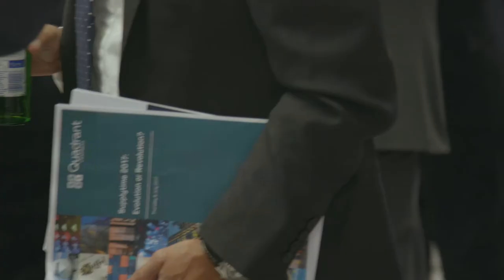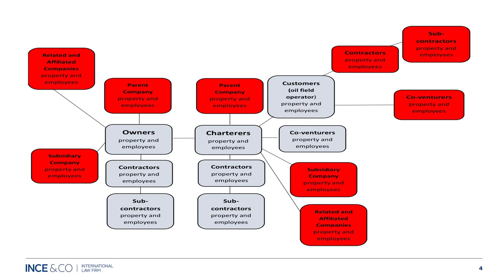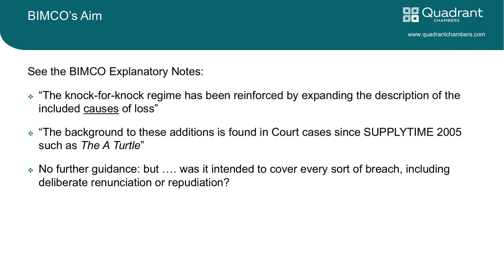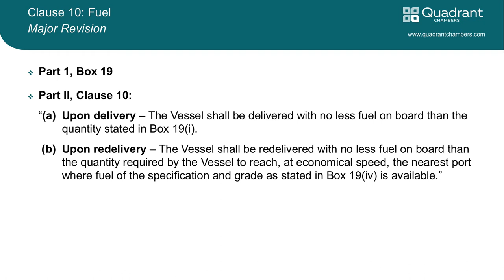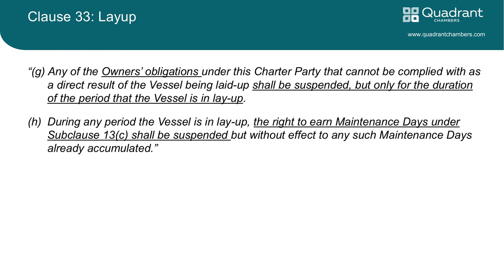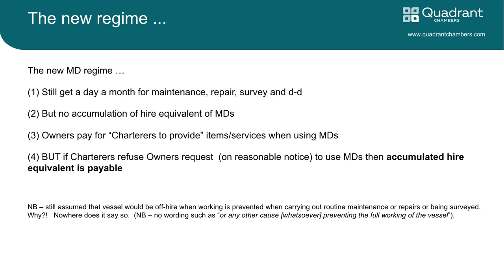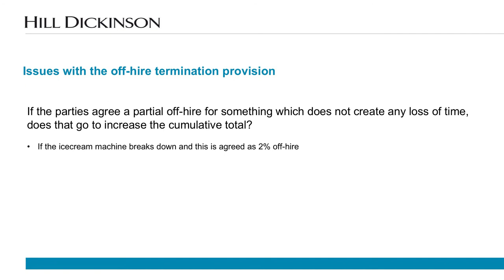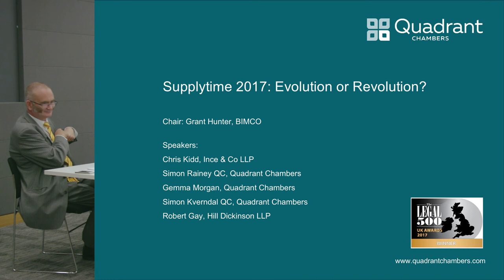Quadrant Chambers - Supplytime 2017 - Evolution or Revolution